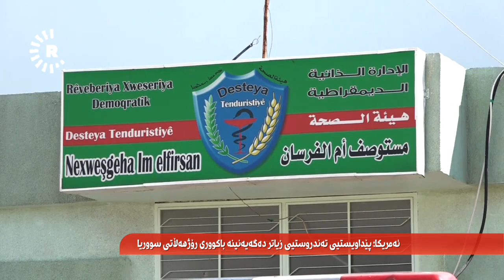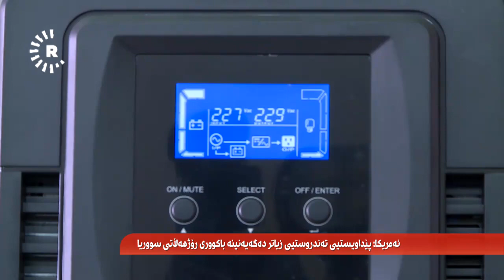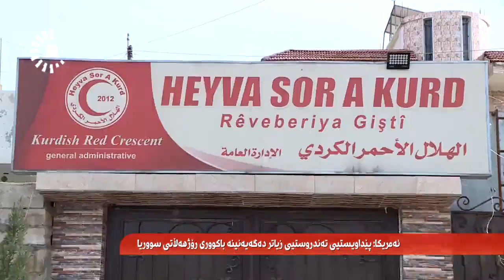ئەمریکا پێداویستیی تەندروستیی دەگەیێنێتە باکووری رۆژهەڵاتی سووریا